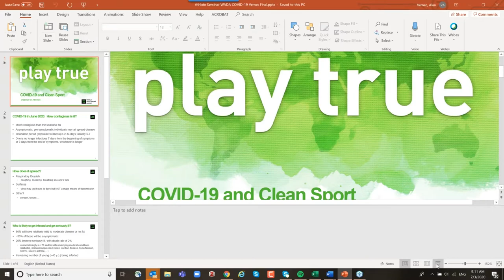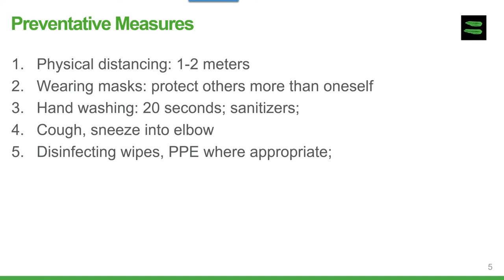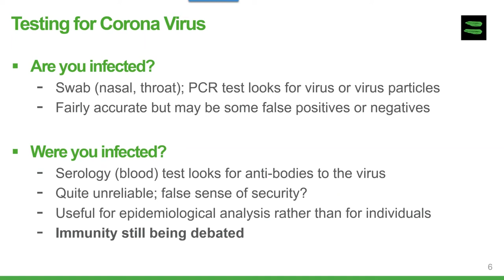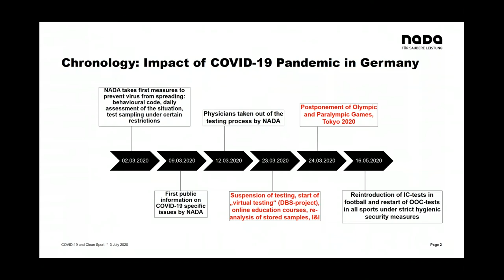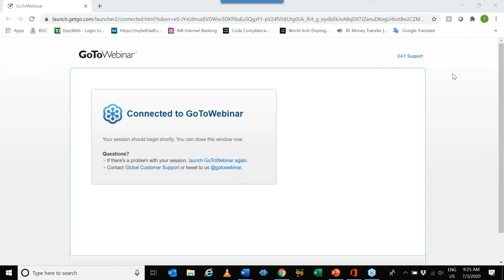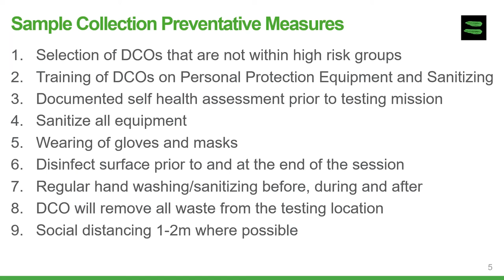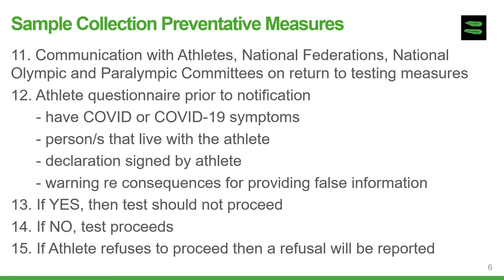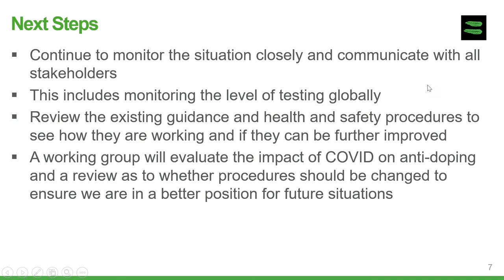Athlete Webinar #1: COVID-19 and Clean Sport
Webinar: COVID-19 and Clean Sport
3 July 2020

Speakers:
- Ben Sandford: Chair, WADA Athlete Committee
- Dr. Alan Vernec: Medical Director, WADA
- Dr. Andrea Gotzmann, Chairwoman of the Executive Board, National Anti-Doping Agency of Germany
- Benjamin Cohen: Director General, International Testing Agency
- Tim Ricketts, Director, Standards & Harmonization, WADA